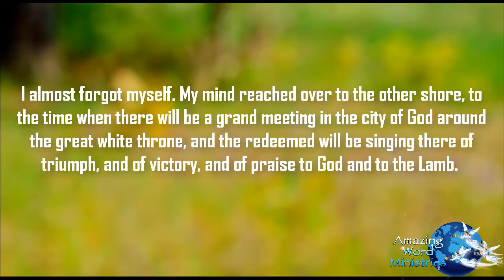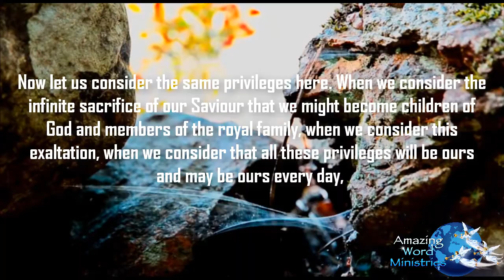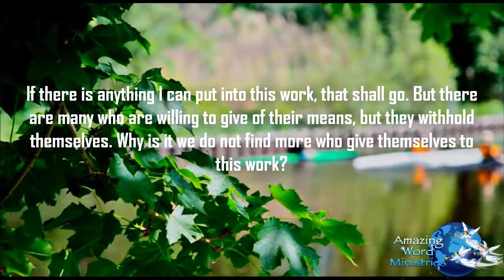This Day With God: "A Foretaste of Heaven". - Narrated by Gina Sumler